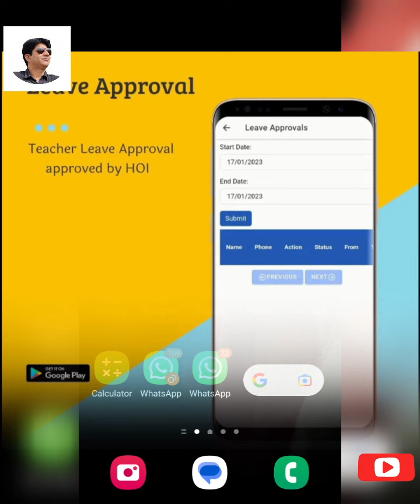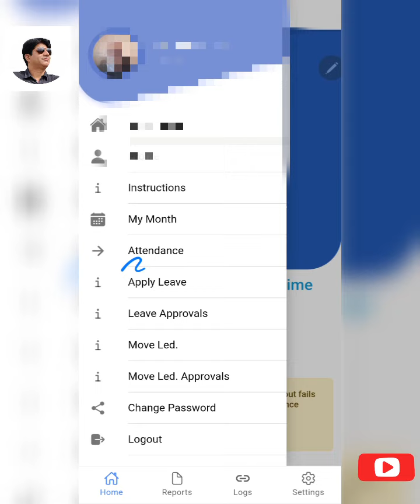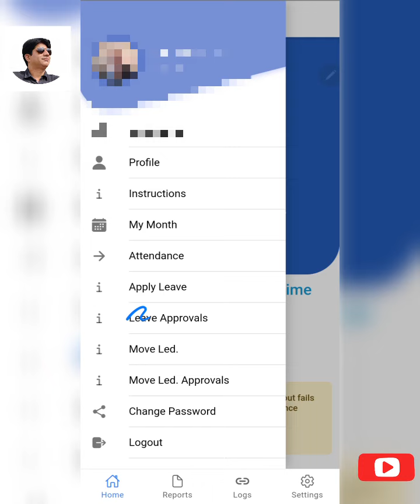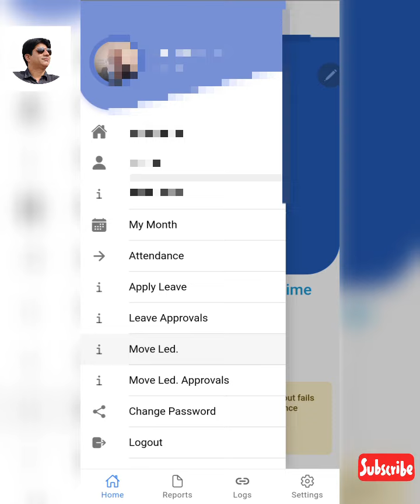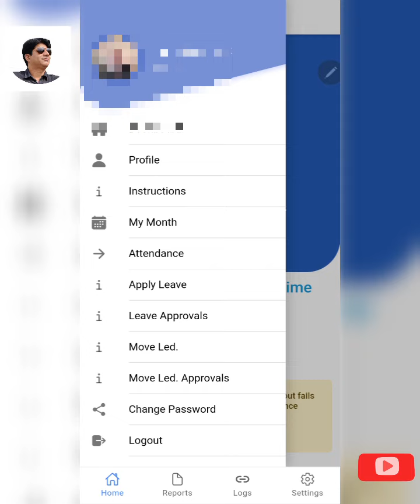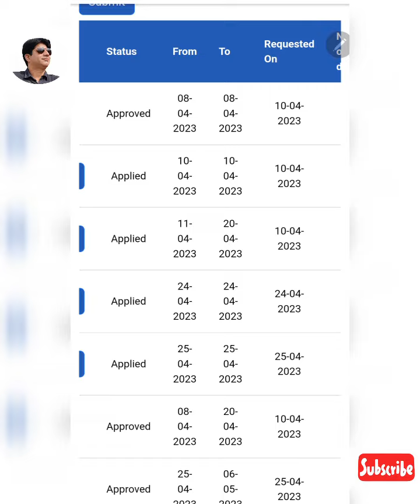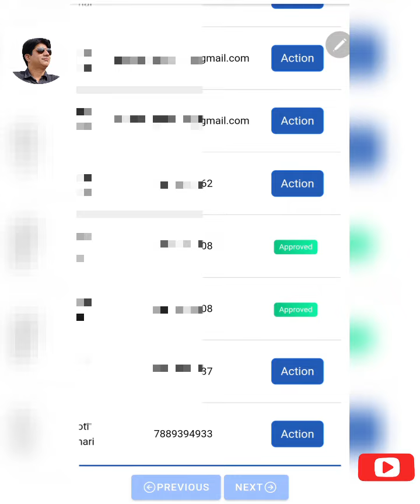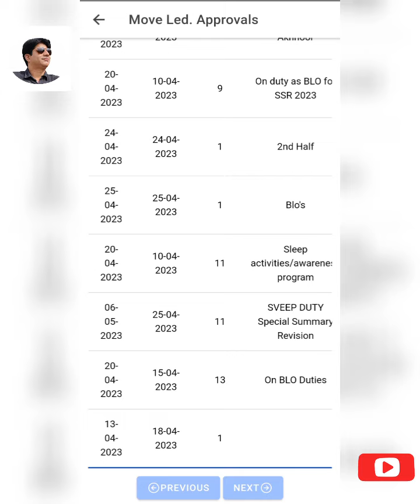How To Apply & Approve Leave /On Duty/ Movement Of Officials On JK Attendance App With Live Demo